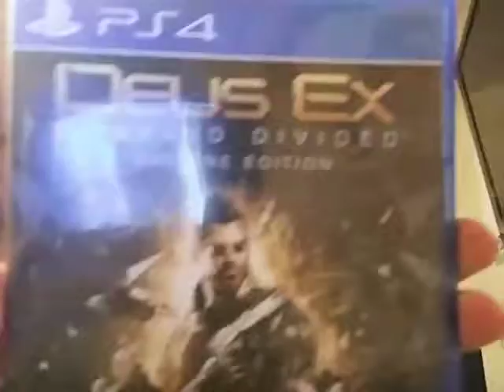Finally a new vlog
Its been awhile since i made a video and I am sorry about that i just didn't want to make a video.